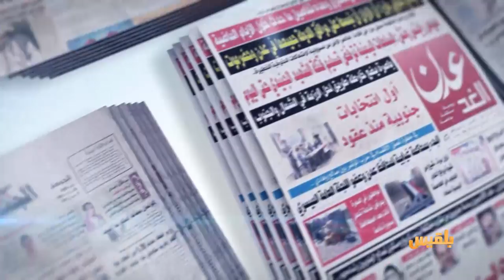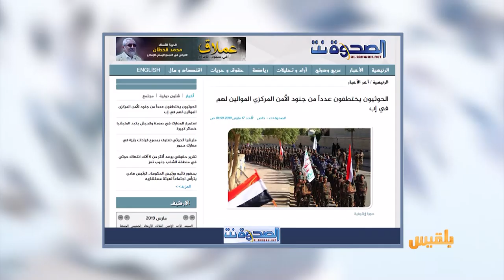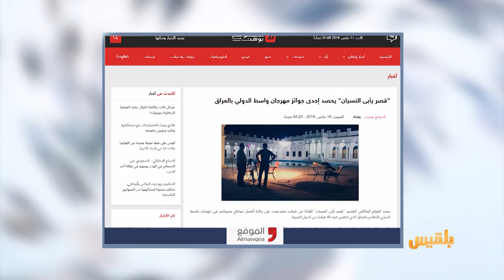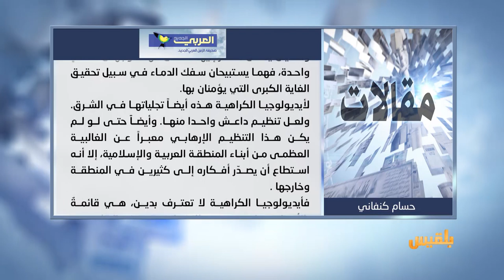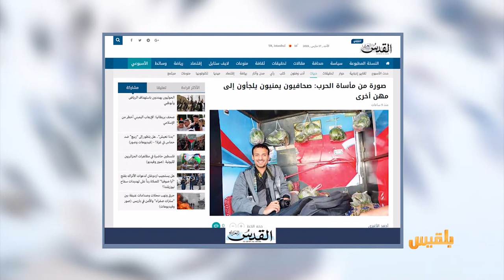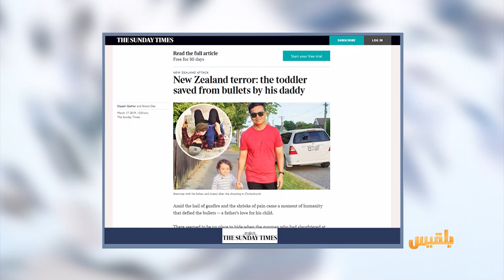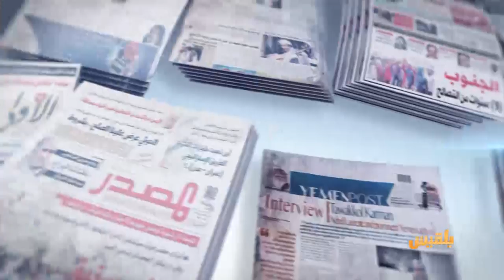كشك الصحافة | 17 - 3 - 2019 | تقديم: سامي السامعي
الصحوة نت
مليشيا الحوثي تحتجز جنودا في إب داخل سجون كانوا يحرسونها
سكان في صنعاء يقولون لصحيفة الأيام ..لم نتلق أي إغاثة
الحوثيون دونوا أسماءنا في قوائم المساعدات قبل أربع سنوات
القدس العربي
صحفي يمني يتحدث للقدس العربي
لم أتوقع أن يأتي يوم أعمل فيه بمهنة غير الصحافة ..